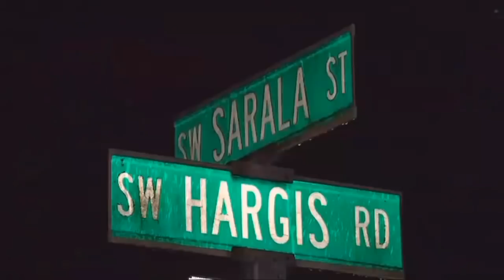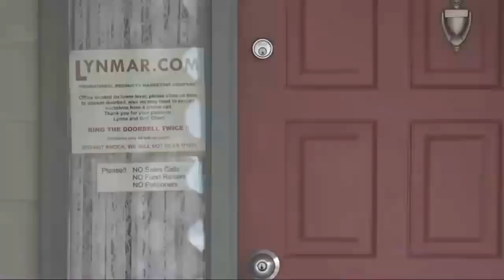Woman’s body found in car in Aloha; suspect in custody